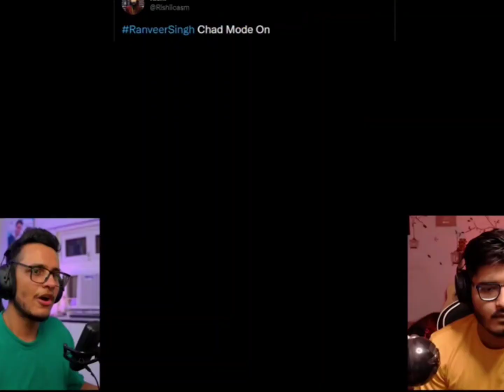triggered insaan comedy